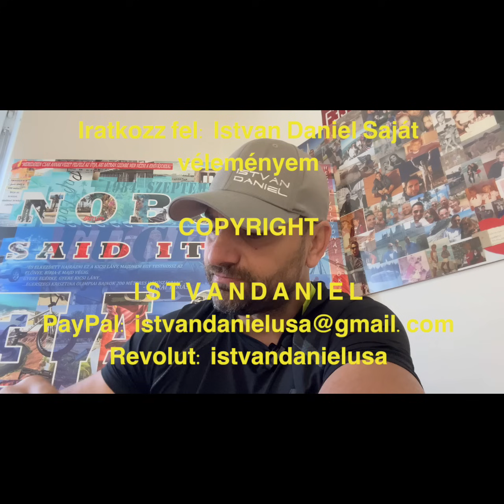419. Magyar média egy mérgező vírus az emberek részére ! (Tisztelet a kivételnek)